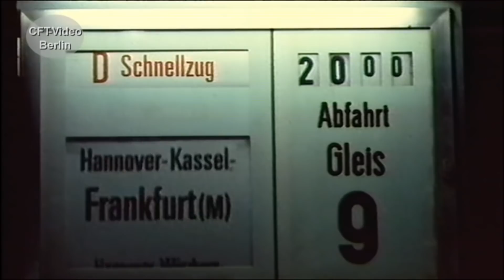Autoreisezüge Gestern&Heute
"Das Auto im Gepäck" lange Zeit ein Werbeslogan der Bahn. Inzwischen ist das einst relativ große Netz "Autoreisezüge" auf ein Minimum geschrumpft. In alten Bildern zeigen wir, wie es früher war und in Szenen aus den 2000er Jahren den langsamen Abschied vom Autoreisezug. Viel Spaß beim Anschauen. Hier mehr dazu